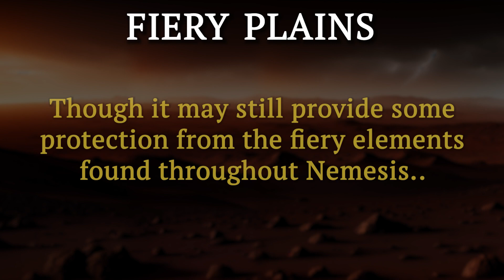Fiery Plains (Nemesis) | Divinity: Original Sin The Board Game | Narration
Welcome to the immersive world of Divinity Original Sin the board game. An adaptation of the critically acclaimed RPG video game. With immersive sound design, you'll feel like you're right there. Follow along as the narrator guides us through the story of all the locations, painting a vivid picture of the Divinity world. Whether you're a fan of the video game or a board game enthusiast, this narration is sure to transport you to another realm. Join us for an unforgettable journey through the world of Divinity Original Sin, as we explore Rivellon in detail.